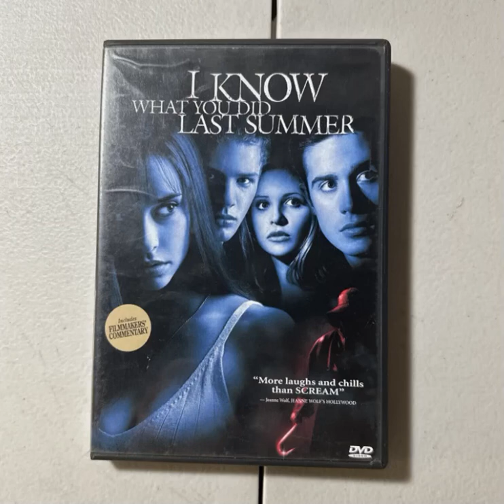Do You Have This DVD? #927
No. Please Type In The Comments Below To See What DVD Version You Have For This Movie.